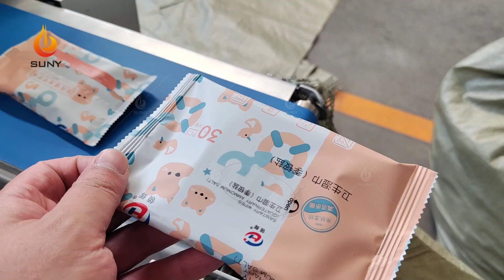【Wet Wipes Machine】Rapid production of high quality small pack of wet wipes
Main features of SUNY small pack wet wipes machine:
Efficient production: this wet wipes machine can stably produce 200 packs of wet wipes per minute, greatly improving production efficiency and helping enterprises enter the market faster.
High-quality output: The wet wipes machine adopts precise liquid addition and sealing technology to ensure that each package of wet wipes is evenly moistened and tightly sealed, and the product quality is consistent.
Flexible specifications: It supports the production of small packages of wet wipes with different specifications, ranging from 1 to 20 pieces, suitable for cleaning, disinfection, care, and other purposes.
Easy to operate: Intelligent design, easy operation, reduced manual intervention, and low maintenance cost.
If you are looking for an efficient wet wipes machine designed for small-package production, the SUNY small-package wet wipes machine is your best choice! Watch the video to learn how this machine can help you improve production efficiency and product quality.
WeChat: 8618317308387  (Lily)